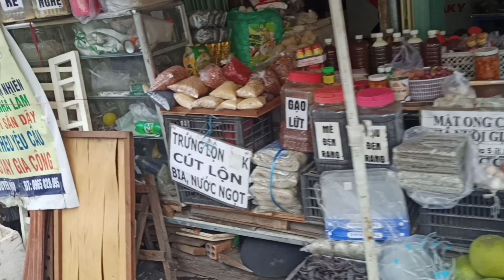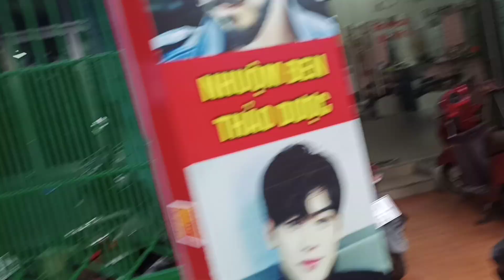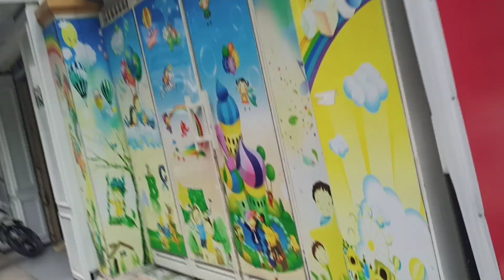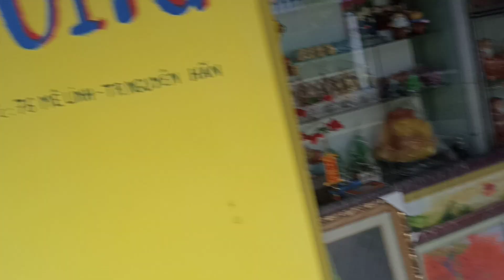09.10.2021. Покажу Вам улицы и переулки Нячанга далеко за рынком Сом Мой. Жизнь бьёт ключом!!!